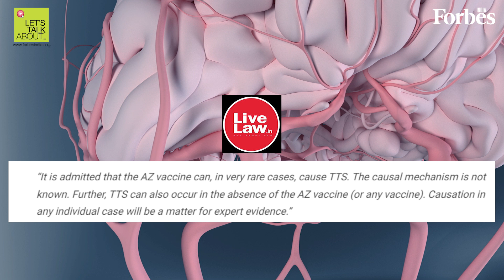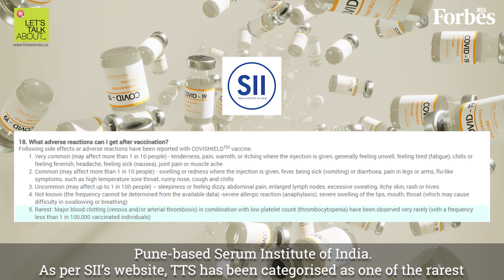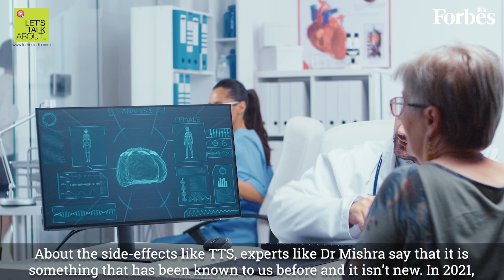Let's talk about...AstraZeneca, blood clots, and why you shouldn't panic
Recent reports have raised concerns about rare side effects associated with AstraZeneca's Covid-19 vaccine, developed and manufactured as Covishield in India. The pharmaceutical company, for the first time, admitted that its vaccine can cause TTS. It is a serious condition resulting in low platelet count and formation of blood clots. Symptoms include shortness of breath, chest pain, headaches, and easy bruising. However, experts and doctors say that while every vaccine has side effects, TTS is rare and was known to us before people were inoculated with it. Additionally, symptoms appear within two weeks of vaccination, not after several years. So, is there any reason to worry? Here's everything you should know.